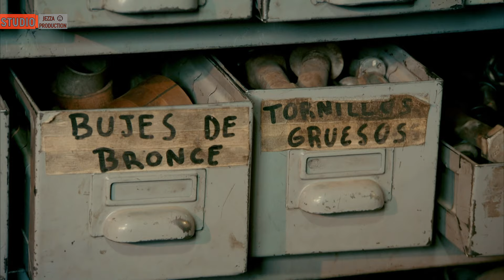Топ Гир в Патагонии [2 часть] (6 эпизод) 22 сезон Спецвыпуск Top Gear in Patagonia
Топ Гир в Патагонии [2 часть] 22 сезон Спецвыпуск Top Gear in Patagonia

Авто из серии: Porsche 928 GT, Ford Mustang Mach 1, Lotus Esprit, Citroen 2CV
Дата выхода серии: 28 декабря 2014

Любимые многими ведущие на автомобилях с двигателями V8 будут продолжат свое путешествие из городка Барилоче, к Ушуайя – самому южному городу нашей планеты. Джереми, Джеймс и Хаммонд, должны добраться, построить стадион и сыграть с местными жителями в автофутбол. Разве может, что-то пойти не так?...)))